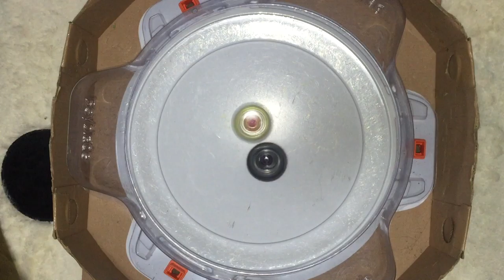ベイブレード バースト【けぃの大冒険！】鬼畜なルールでベイバトル（BEYBLADE）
(´・ω・`)英語を言ったら1点入ってしまう地獄のルール